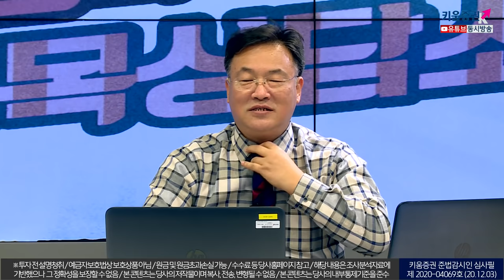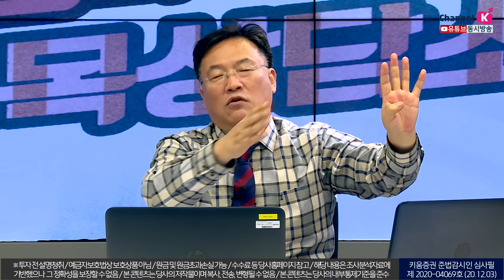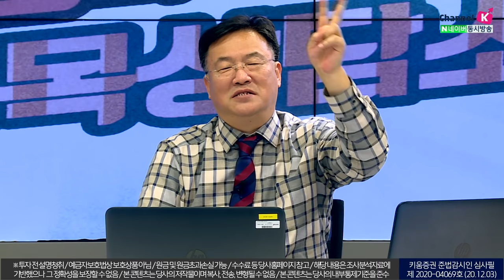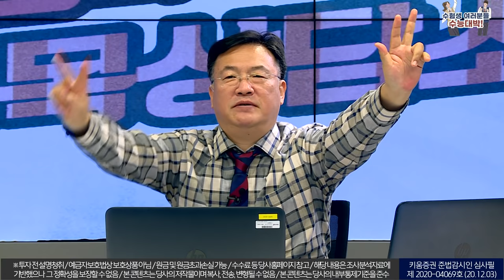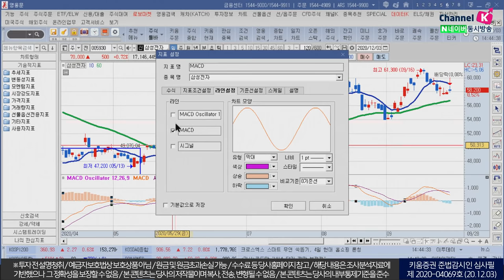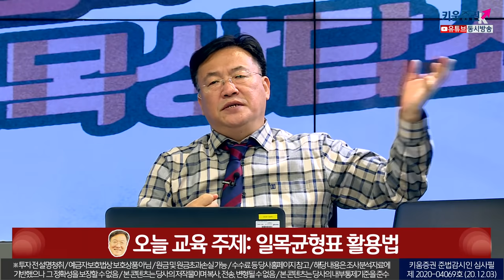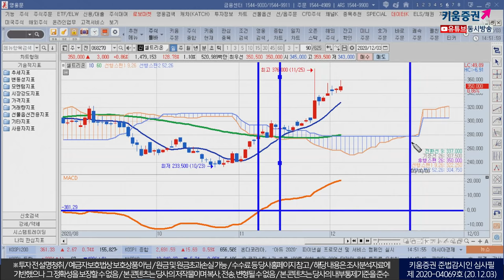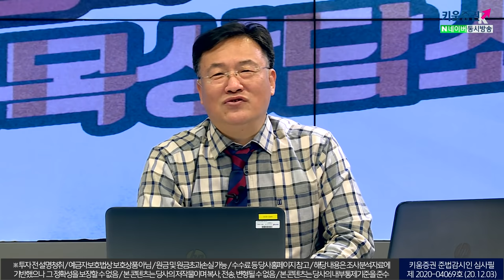이평선 정배열, MACD, 일목균형표로 본 시장 분석(청송촌놈 신창환/주식투자/20.12.03)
돌아온 청송촌놈 '신.창.환'의 종목 분석 노하우 공개!
생방송중 좌충우돌~
제작진들을 경악시킨 럭비공 같은 '으른'의  종목 분석 비법을 영상에서 확인하세요.
영상 시청중 궁금한 것은 댓글 달아주세요~~

*방송일: 12월 3일